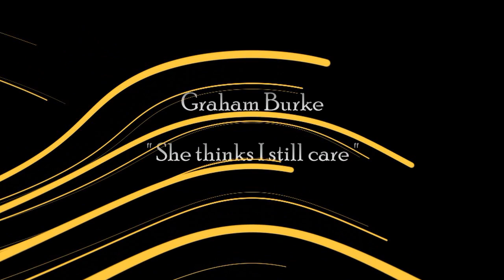Graham Burke " She thinks I still care"